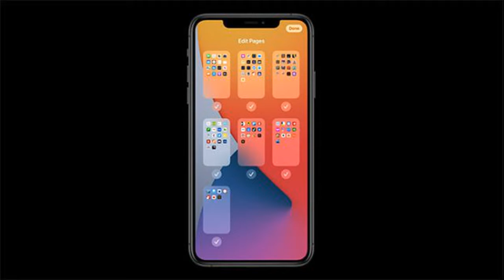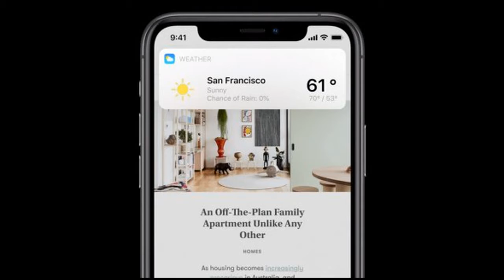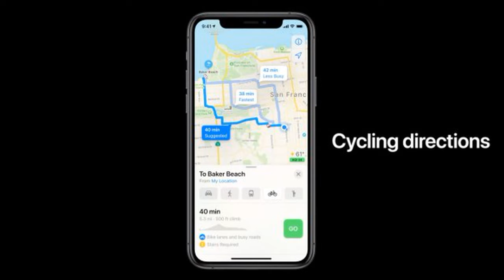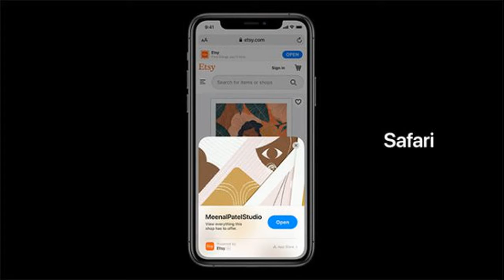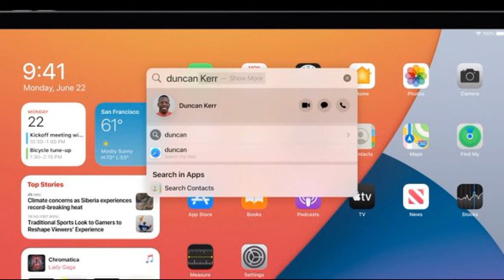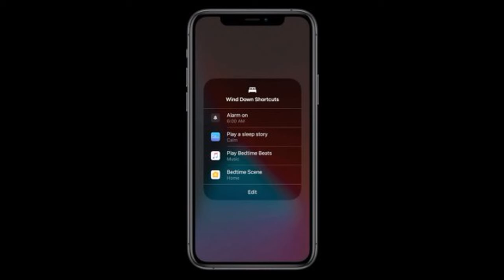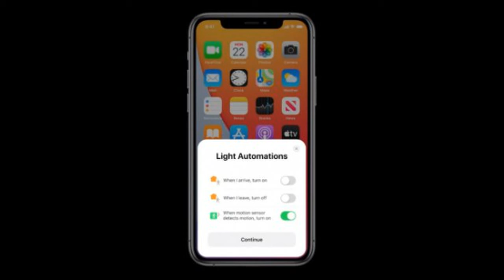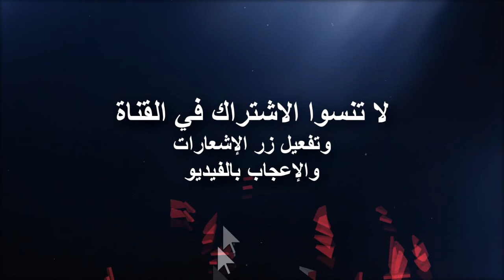كل ما تريد معرفته عن مؤتمر أبل للمطورينWWDC 2020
مرحبا بكم في قناة: عماد محمد
فائدتكم هدفنا، ونفعكم غايتنا
في قناتكم هذه، يتم نشر دروس مفيدة وتدريبات متنوعة ومراجعات متعددة، ومشاكل وحلول، ومقارنات تقنية
اقترحوا علينا ما ترغبون في معرفته والاطلاع عليه ، بل حتى ما ترغبون في إتقانه
لكي نلبي طلباتكم بأسرع وقت
تحيات من القلب
يرجى متابعة صفحاتنا على مواقع التواصل الاجتماعي المختلفة: